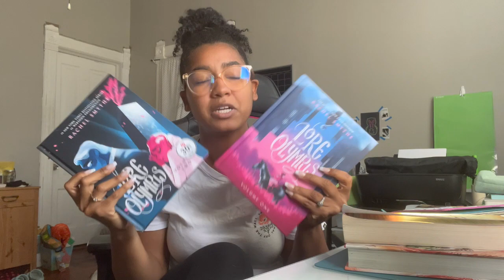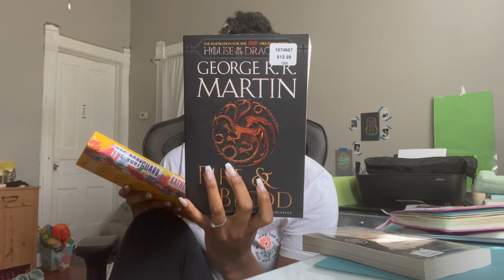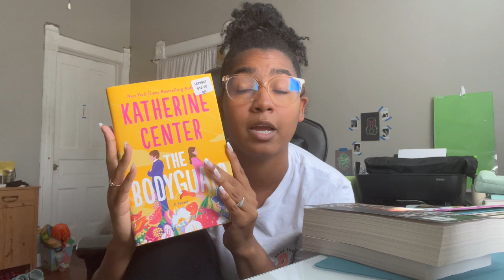AUGUST RESET | goals, budget, books, & july recap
I can’t believe that August is here! I am excited to be at school with my kids again. I feel a huge shift is coming and I am inviting all of the good that it is going to bring. The goal is to reach 300 cool kids this month! If you’re reading this, add a “🍓” to your comment!

shoutout @CarterSullivan for this video idea!

Join me on my other adventures!
VSCO: jadaraquel15

Some links above are affiliate links where I receive a small commission, which does not affect you as a customer at all, but helps me keep on making videos for you guys! All opinions are 100% my own 💛